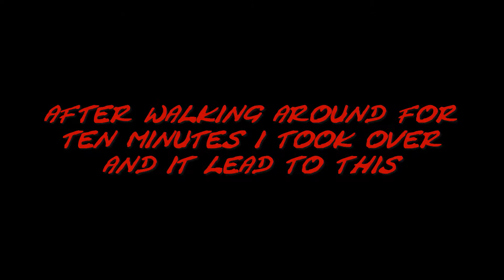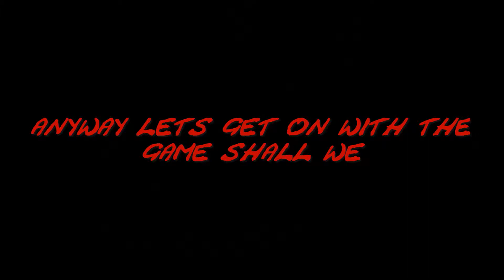Scaring My nephew EP 7 epic fail time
we epicly fail in this cool concept of a game

outro/music by: Mr Riddlesworth